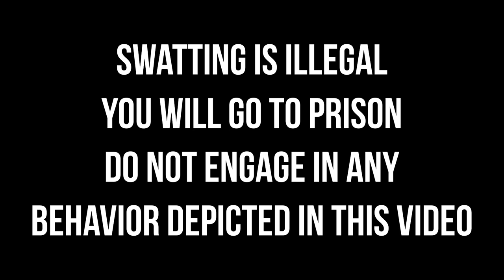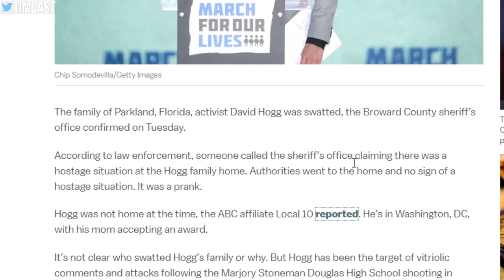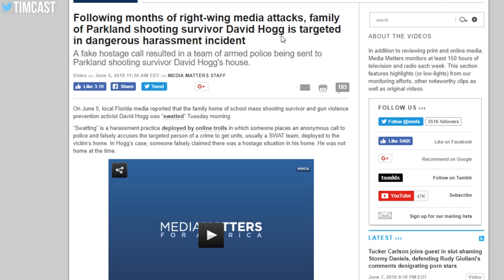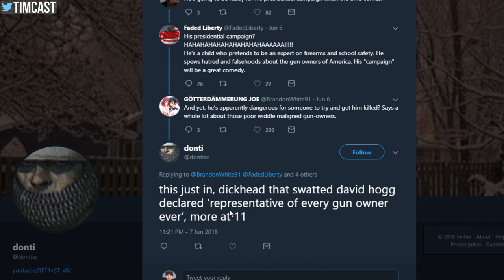Interview With The Hacker Who Swatted David Hogg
SWATTING IS EXTREMELY ILLEGAL. YOU WILL GO TO PRISON.
DO NOT ENGAGE IN ANYTHING LIKE THE CALL DEPICTED IN THIS VIDEO.

THIS VIDEO IS FOR NEWS AND EDUCATIONAL PURPOSES ONLY

I recently interviewed a hacker claiming to be the person who Swatted the home of David Hogg. They provided me with a recording that is included in this video as proof that they are who they say they are.

It is possible this is a hoax on me however I believe the evidence provided does prove they committed this swatting.

Yes I understand the ethical conundrum of publishing an interview with teenagers trying to get attention but understanding their motives and proving who they are is potentially more important to the public.

MY GEAR
360 Camera (VR)

Tim Pool
330 Washington Street - PMB 517